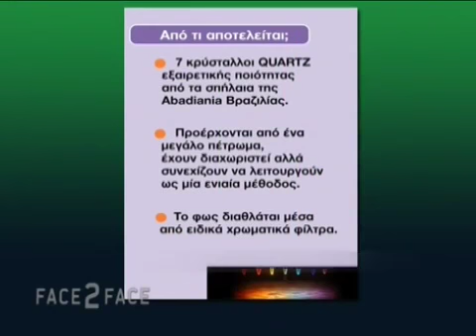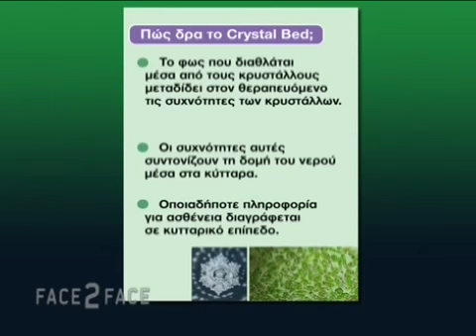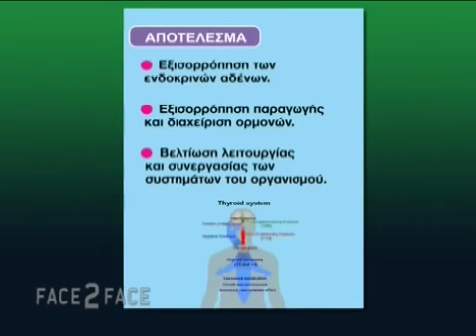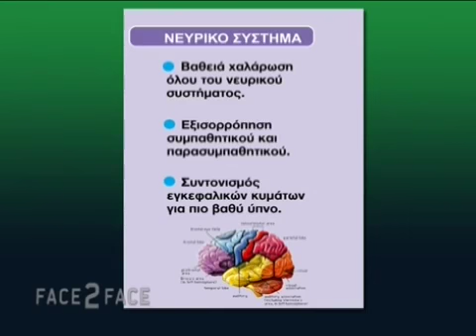Πλευριτικές συλλογές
ΝΙΚΟΛΑΟΣ ΑΝΑΣΤΑΣΙΟΥ
ΔΙΕΥΘΥΝΤΗΣ ΘΩΡΑΚΟΧΕΙΡΟΥΡΓΟΣ